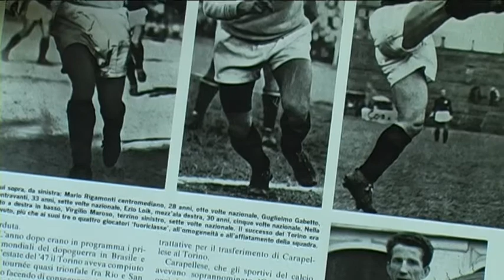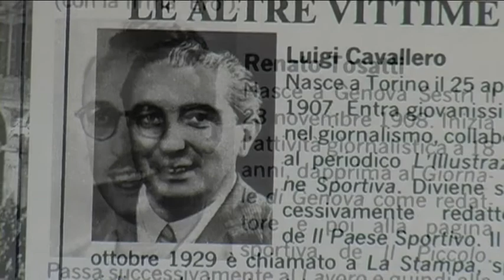LA TRAGEDIA DI SUPERGA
Ricordo della tragedia di Superga dove persero la vita i giocatori della squadra calcistica del Torino il 4 maggio 1949.